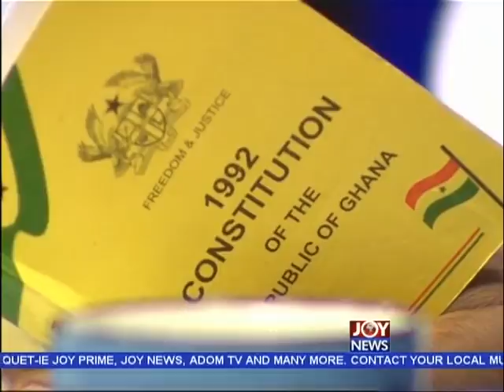Suits Against Nana Akuffo Addo - Newsfile on Joy News (11-4-15)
Suits Against Nana Akuffo Addo on your most authoritative news analysis program.